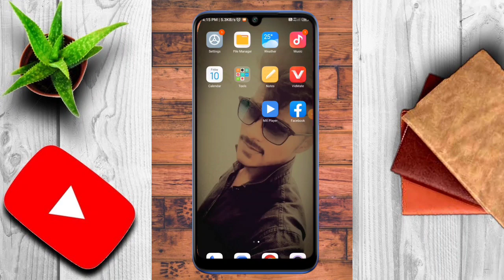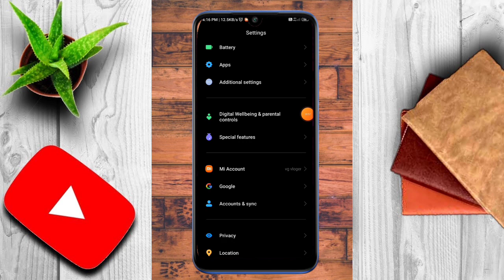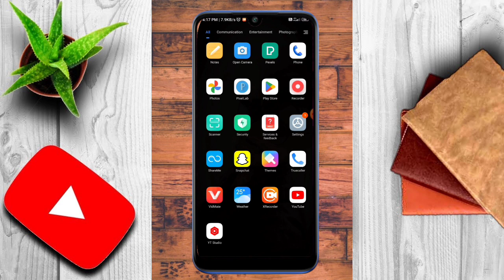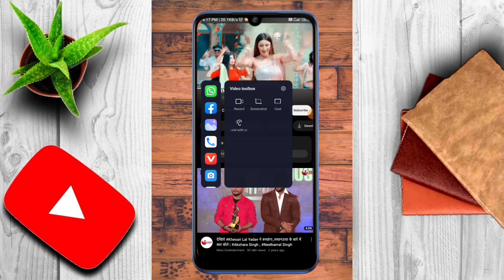फोन📱बंद करके भी you tube से music📯 कैसे सुने😍 || you tube se music📯 sune mobile📱 off karke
Hello friends, welcome to my chanal
@vg vloger || aap log mere chanal par aaye mujhe bahut khushi huyi , please eshhe hi apna pyar mujh par banaye rakhe taaki me aapke liye achhi se achhi video lata rahu.

Your quariz :-  vg vloger
naye phone ki setting kese kare
you tube se music kaiae  sune
you tube se background music on kaise kare
phone setting
devlopar setting
video toolbox setting
special features
new phones all setting
Bihar (buxar)